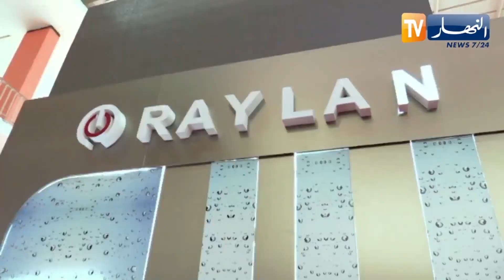علامة RYLAN تعرض آخر منتجاتها في معرض الجزائر الدولي بطبعته 54